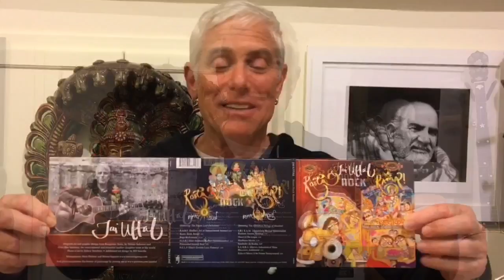COUNTDOWN TO ROOTS ROCK RAMA! 4 DAYS!!!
Four days.

Jai